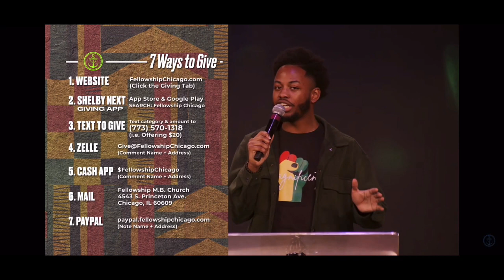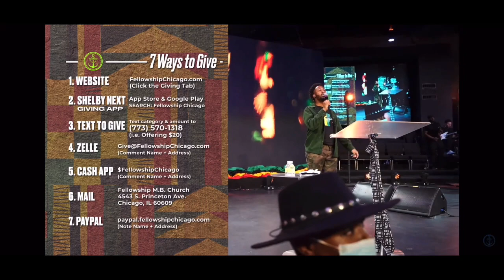King of the Wild (Live)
King of the Wild by Nate Martin & SIGN sung by Fellowship Chicago’s Voices of Genesis (VOG)